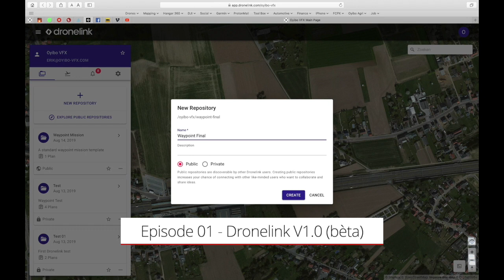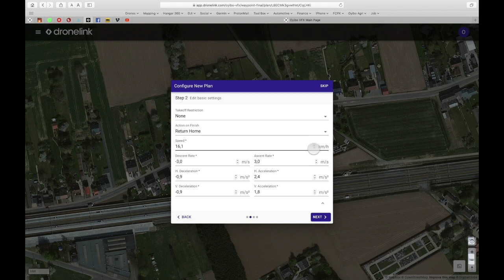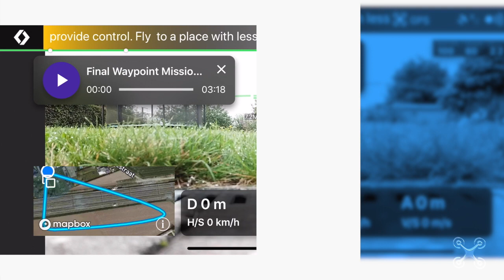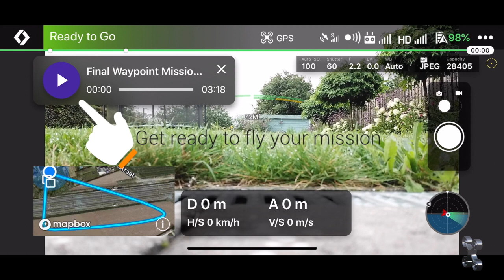Dronelink 1.0 beta (first flight)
This video is about DronelinkIn this video, I do the first flight mission with Dronelink.
A new App and Web Interface that does it all.
It is still in beta but already, it shows enormous potential
where you’ll also find the beta download link.
So far only for DJI drones and iOS devices but it will eventually be a multi platform application.